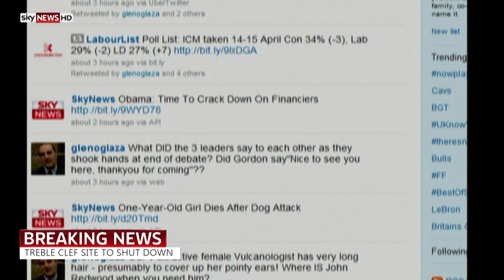Sky Skills Studio - *School/Group Name* News Report | Slenky Shots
*Description*

WHAT IS SLENKY?
Slenky searches for the best shots available for 13 to 24 year olds and hosts them on one easily accessible platform - making it easy for you to find the shot you're looking for!

+ WHY SLENKY?
We all know its opportunities and experiences that make us who we are, that allow us to shape who we want to be and Slenky is designed around exactly this.